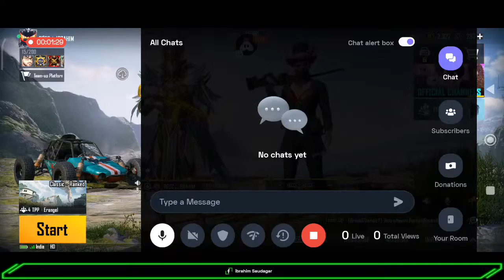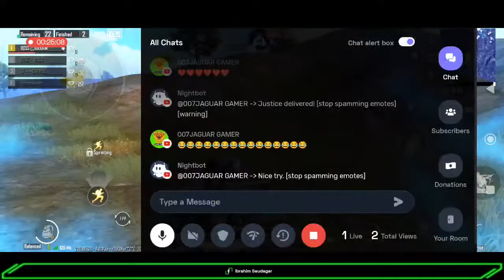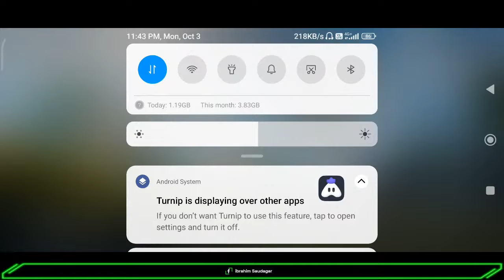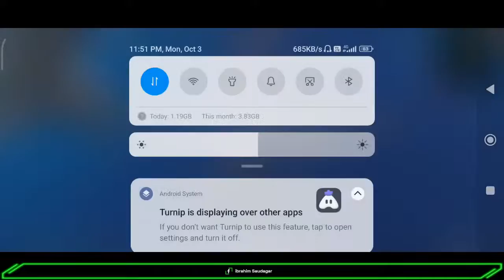Welcome To Live Streaming Ibrahim Gaming Don't Forget To Subscriber My Channel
Join my  ibrahim: gaming

🎮 Streaming via

Today I am streaming bgmi. Other popular games:
PUBG Mobile
Garena Free Fire
Among Us
Call of Duty Mobile
Fall Guys
Fortnite
Roblox
Minecraft